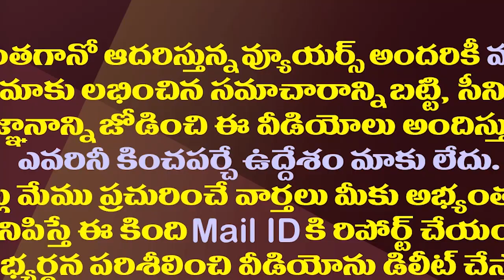కొబ్బరి పాల చికెన్ కర్రీ| వీకెండ్ కి బెస్ట్ కర్రీ||Coconut milk chicken gravy curry|Chicken recipes